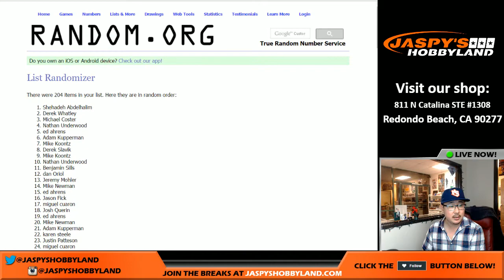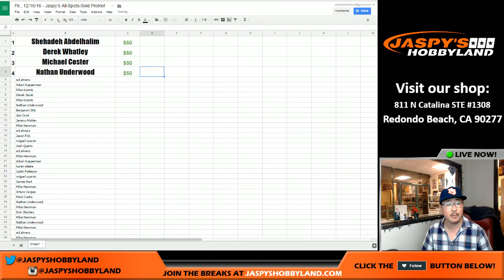Fri., 12/16/16 - Jaspy's All-Spots-Sold Promo!